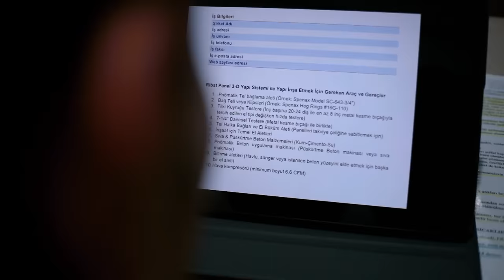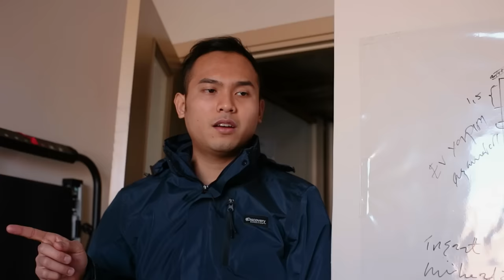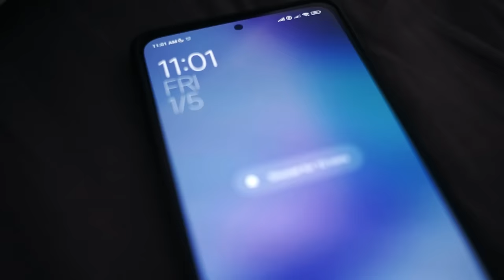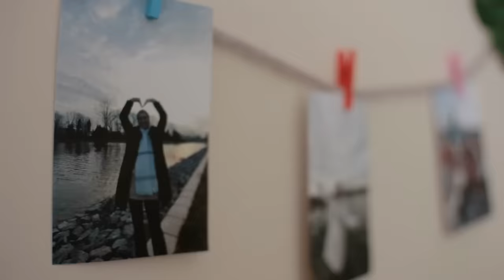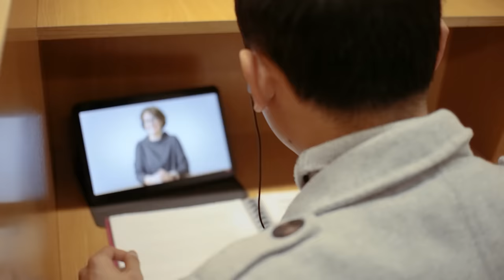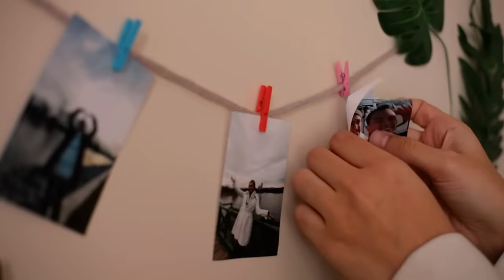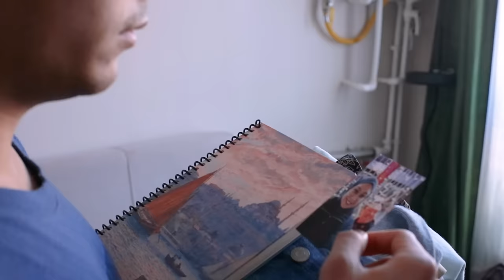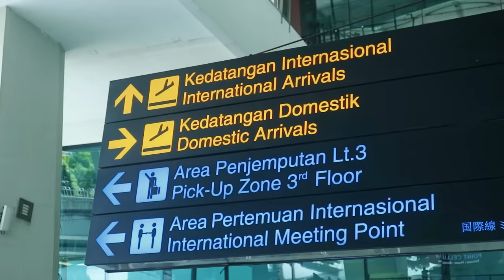Deru di Musim Gugur - Drama Turki Indonesia 🇹🇷🇮🇩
Deru di Musim Gugur/My last Autumn (2024)

Sinopsis: Rian, seorang mahasiswa arsitektur semester akhir di Eskişehir tinggal bersama Egis, seorang mahasiswa filsafat yang selalu gagal menyelesaikan kuliahnya. Rian merasa bahwa hidupnya sangat membosankan, dia juga tidak percaya dengan cinta. Suatu hari, Rian tiba-tiba saja bertemu Derya, seorang wanita Turki yang baru saja lulus kuliah di Istanbul dan pindah ke Eskişehir. Tidak disangka-sangka Derya ternyata fasih berbahasa Indonesia dan dia juga mengagumi budaya Indonesia. Pertemuan serta kedekatan mereka banyak merubah pandangan mereka masing-masing tentang hidup. Namun ketidakpercayaan Rian terhadap cinta justru membuatnya ragu untuk meneruskan persahabatan mereka, seiring berjalannya waktu.

Sutradara: Ahmed Stevan
Penulis: Ahmed Stevan & Thoohir

Produksi TikLip Film